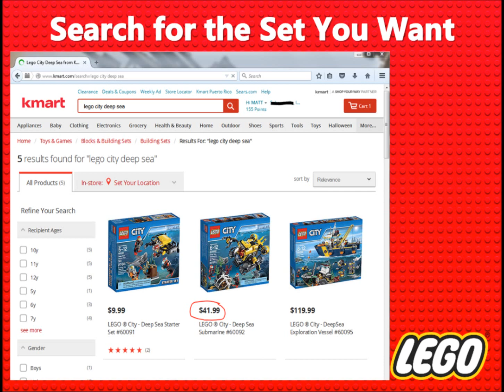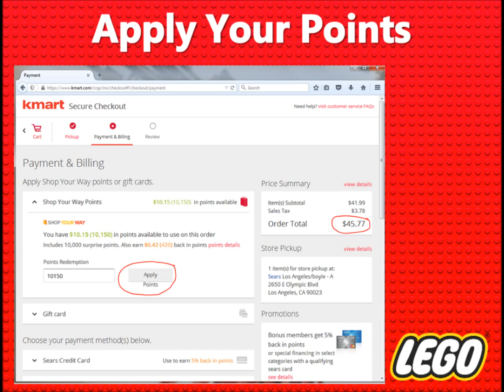How to Buy Legos Cheap!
Who likes paying full price for Legos?  Not me! This is the best way I have found to buy Legos brand new at a discount and honestly! Hopefully it gives you all some ideas!